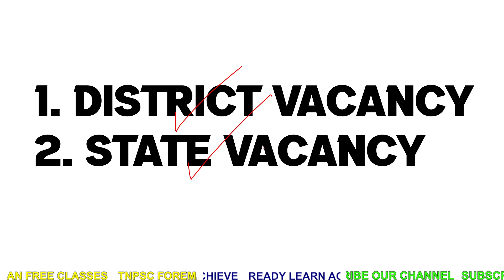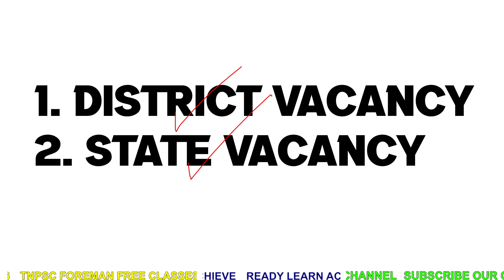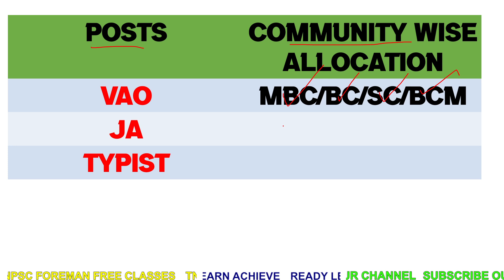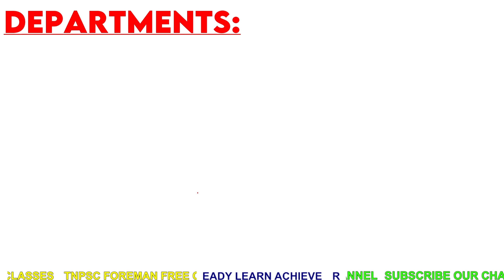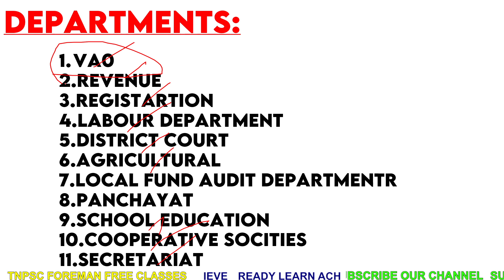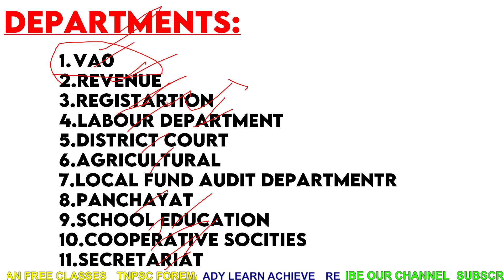😎🤓எப்படி Department Choose பண்ணுறது?🤓😎| TNPSC Group 4 Counseling Department Details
In this Video about How to Select best department in group 4 counseling